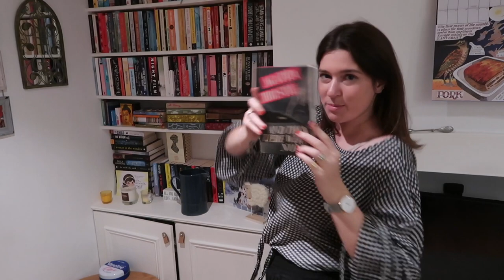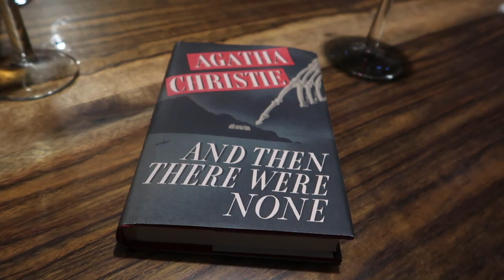And Then There Were None ☠️ Reading vlog | Drinking By My Shelf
Vlogging my first time reading Agatha Christie ☠️

Have any of you read And Then There Were None?